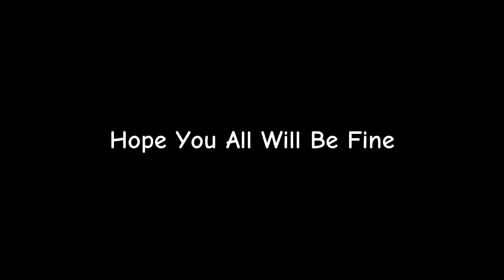Right Way To Upgrade 99 Rated D. Alaba In eFootball 2024 Mobile || Max Level Training Tutorial🔥